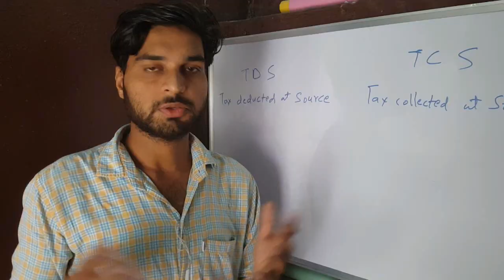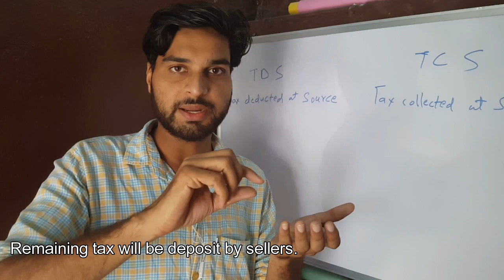Difference between TDS & TCS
There is a difference between TDS Tax Deducted at Source and TCS Tax Collected at source.
Tax Deducted at Source (TDS) and Tax Collected at Source (TCS) are part of the direct taxes and income taxes. Salaries employees are more familiar with TDS whereas TCS is more known to the people who are in buying and selling businesses of certain goods.

Link for seller registration on Amazon